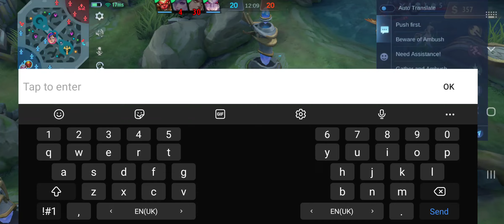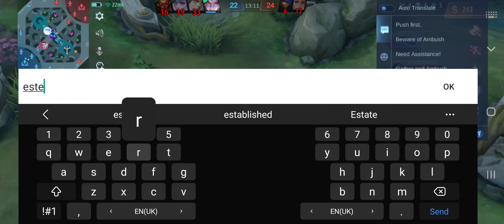fighter keep afk